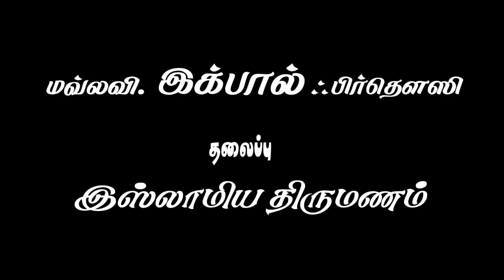இஸ்லாமிய திருமணம்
திருமண உரை :

மௌலவி I.இக்பால் ஃபிர்தவ்ஸி

தலைப்பு: இஸ்லாமிய திருமணம்

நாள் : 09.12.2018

இடம் : மஸ்ஜிதுல் இஸ்லாம், JAQH மர்கஸ், திருப்பூர்.